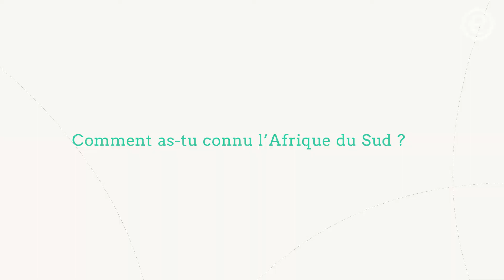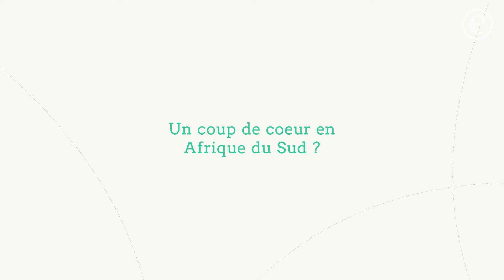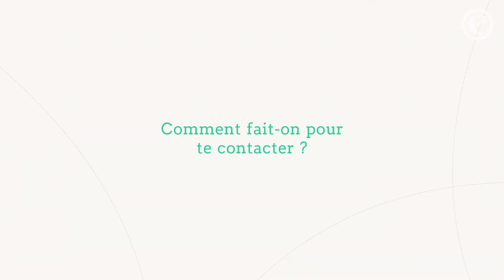Votre voyage en Afrique du Sud avec Justine